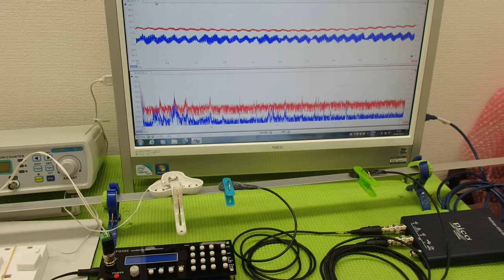オリジナル超音波プローブの「発振・制御」技術 ultrasonic-labo